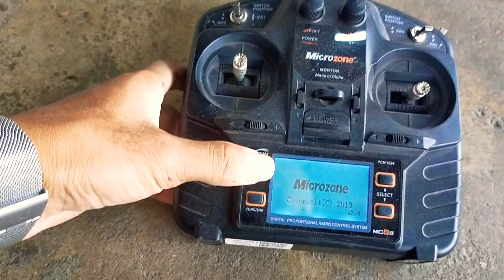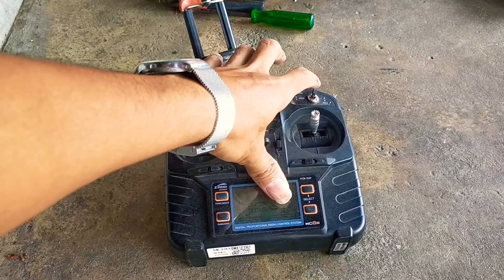Setup Under System RC And Repair Metal - RC 96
My Youtube Channel is Making RC Car.